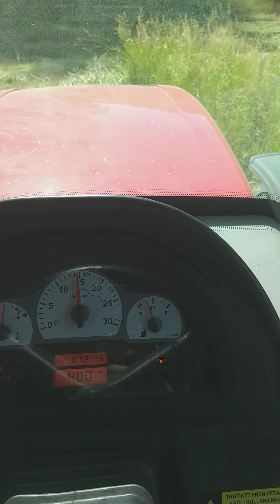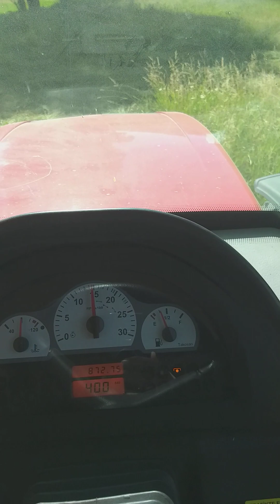Çayır veya yonca yatmış olsun olmasın tambur biçer